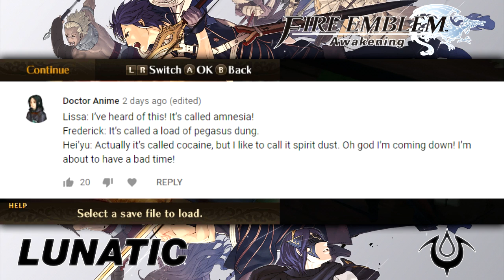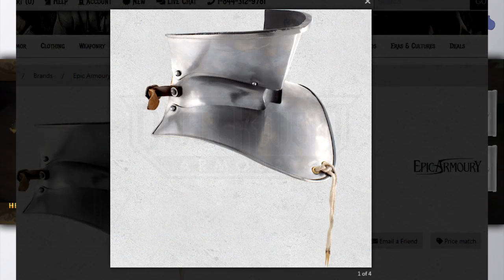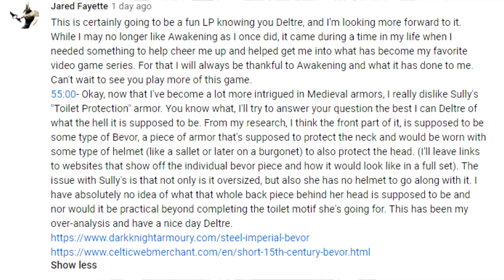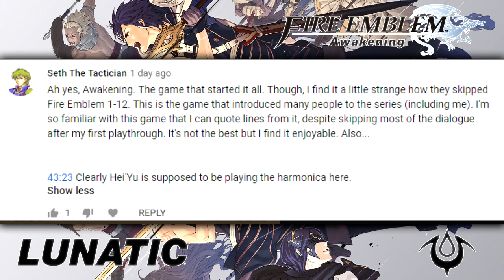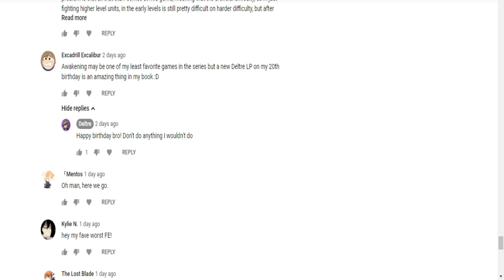Shepherds - Lunatic/Classic - Let's Play Fire Emblem: Awakening - 2 - Walkthrough/Playthrough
Today in our playthrough of Fire Emblem: Awakening, Hei'yu is welcomed with open arms into The Shepards, and we make our way towards the warrior nation of Regna Ferox in order to request their aid in defeating the new Risen threat.

Huge thanks to Lozzu for designing the layout for this playthrough.